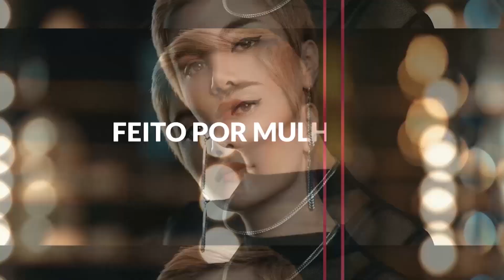PROGRAMA PAPO DE MULHER - 18-07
Uma Entrevista com a Empreendedora no ramo de beleza Isabelle Modesto da Isabelle Beautty contando um poquinho da sua história e projetos.

Dica de Make com Bruna Ribeiro
Papo Digital - Jailma Jacinto
Quebrando Tabú - Karina Moraes Psicanalista
Harmonizando - Dra Patricia Remesik